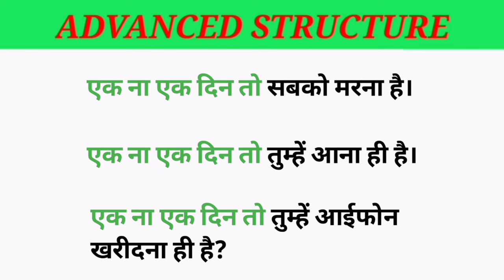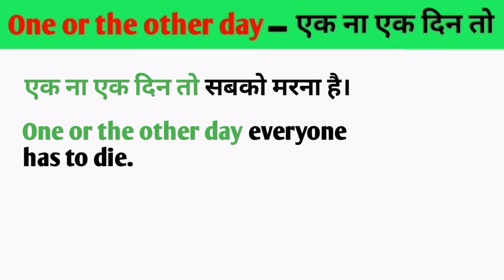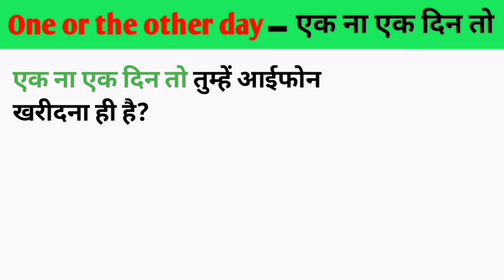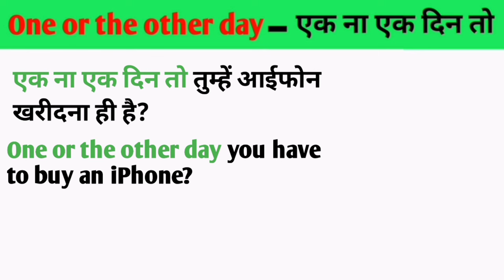Daily use sentences for English | How to speak English | English sikhne ka jadui trick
Dosto aj ka yeh video bohat hi kamaal ka hone wala hai is video me advanced structure se English sikhenge

{1}Daily use sentences for English

{3}English sikhne ka jadui trick